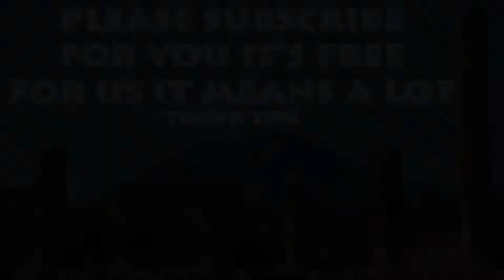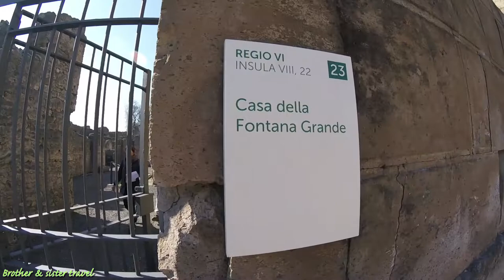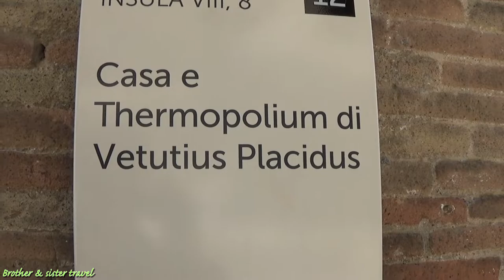POMPEII in 5 minutes - the history of the city buried by the volcano - english version -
Mount Vesuvius, a volcano near the Bay of Naples in Italy, has erupted more than 50 times. Its most famous eruption took place in the year 79 A.D., when the volcano buried the ancient Roman city of Pompeii under a thick carpet of volcanic ash.
Two thousand people died, and the city was abandoned for almost as many years. When a group of explorers rediscovered the site in 1748, they were surprised to find that underneath the dust and debris–Pompeii was mostly intact. The buildings, artifacts and skeletons left behind in the buried city have taught us a great deal about everyday life in the ancient world.